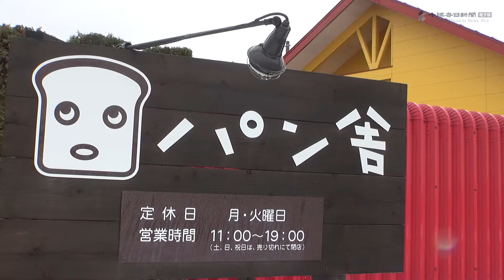「とかち頑張る動画」パン舎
新型コロナウイルスの感染拡大により十勝でも社会・経済に影響が広がっています。十勝毎日新聞社は、生活に役立つ、正確な情報提供を通して、十勝と十勝で頑張る人たちを応援します。
動画は十勝で頑張るみなさんを紹介しています。テークアウトや少人数でのご利用など、「三密」にご注意の上、ご活用ください。